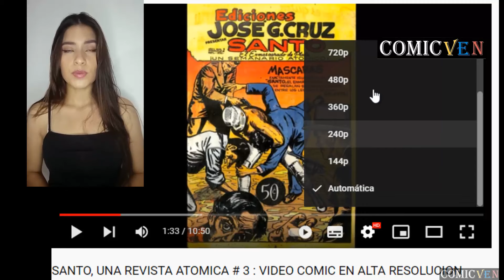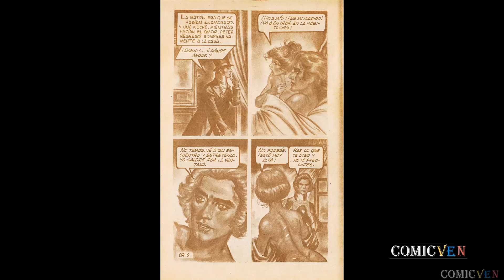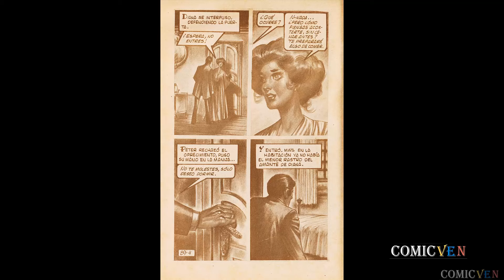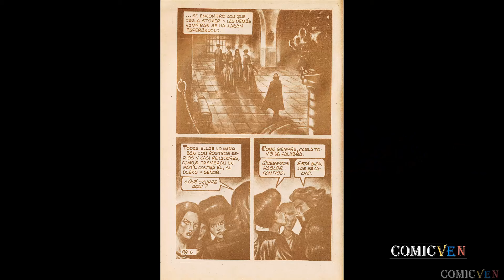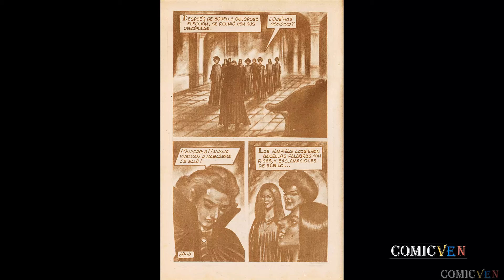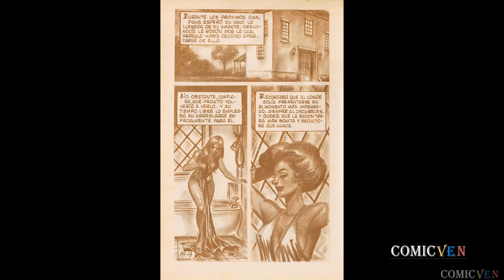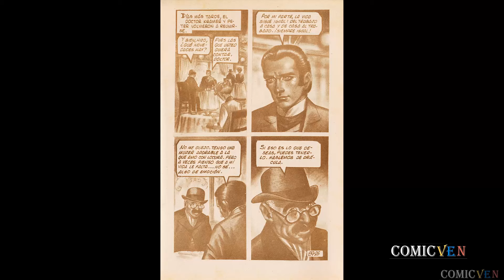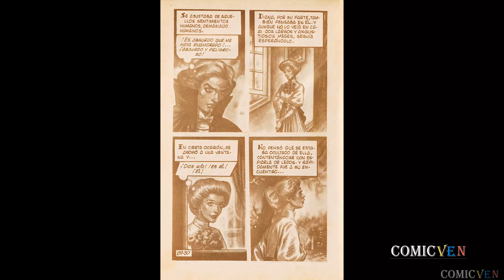CANDILEJAS # 89 : VIDEO COMIC EN ALTA RESOLUCION